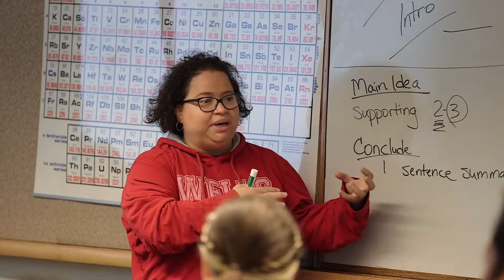Reason #1 to Choose Wells College: Our Supportive Community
To see more reasons why Wells might be right for you,